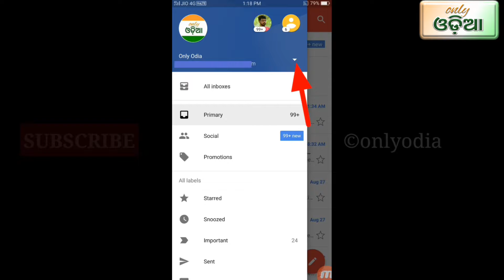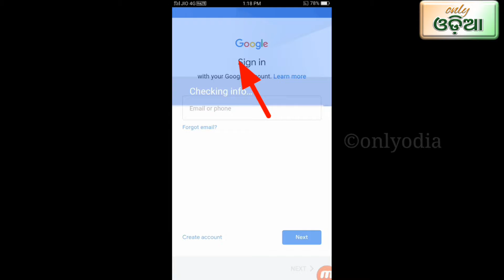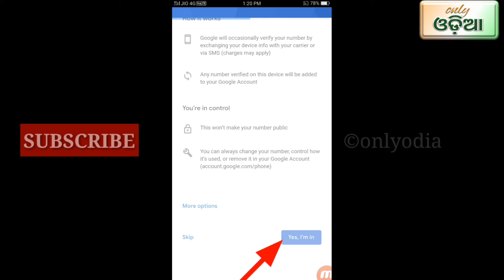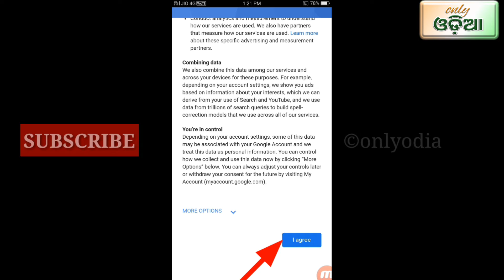Without phone number create a gmail account || ବିନା ମୋବାଇଲ ନମ୍ବର ରେ କେମିତି ଖଲିବେ gmail ଆକାଉଣ୍ଟ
.              Without mobile number create a gmail account || ବିନା ମୋବାଇଲ ନମ୍ବର ରେ କେମିତି ଖଲିବେ gmail ଆକାଉଣ୍ଟ |
how to create a gmail account without phone number on pc
create gmail account without phone number verification
how to create gmail account without phone number
create gmail without phone number 2019

ନମସ୍କାର ଦର୍ଶକବନ୍ଧୁ,
             only India ଚ୍ୟାନେଲ ତରଫରୁ ଆପଣଙ୍କୁ ସ୍ବାଗତ । ବିନା ଫୋନ୍ ନମ୍ବର ସାହାଯ୍ୟରେ କେମିତି gmail ଆକାଉଣ୍ଟ ଖୋଲିବେ ଏହି ଭିଡ଼ିଓ ରୁ ଶିଖନ୍ତୁ ।

              THANKS FOR WATCH THIS VEDIO